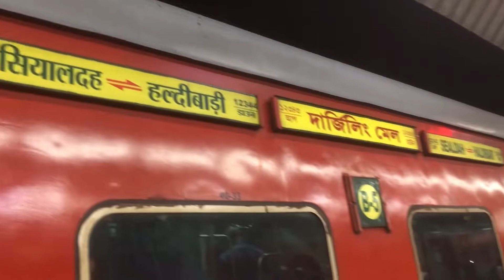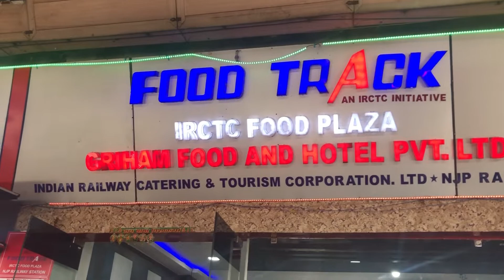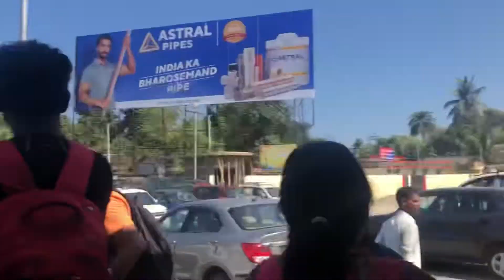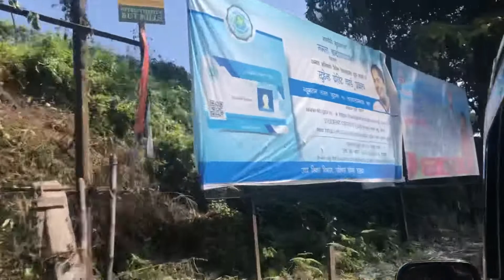Our trip | A journey from Kolkata to Darjeeling | Travel 🧭 🧳 Starts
Hey Fam 💕💕